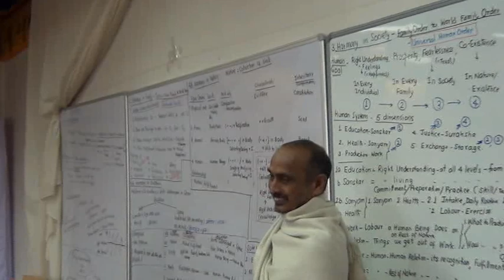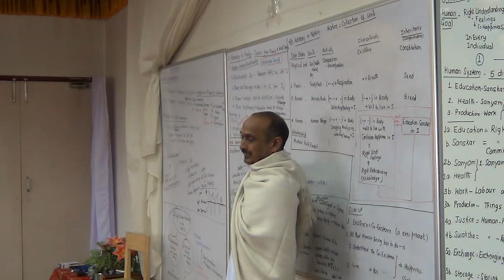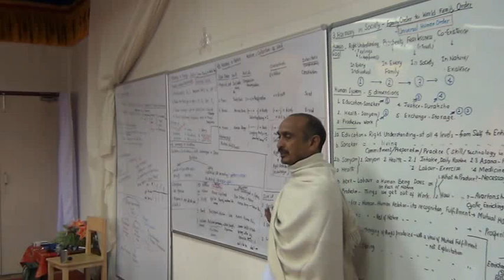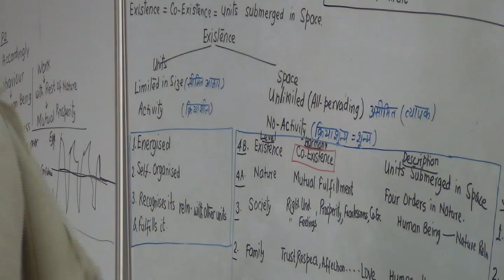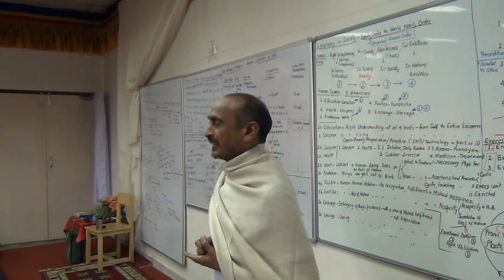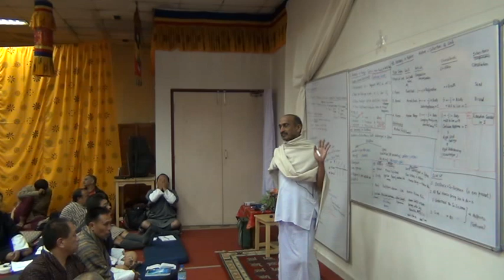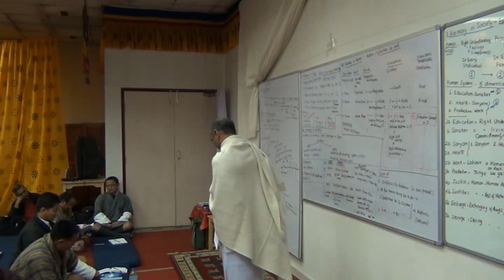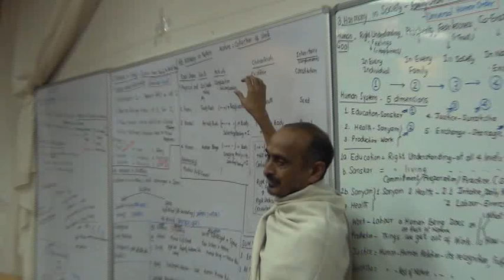Q&A - Bhutan 2014 (D7 S4 2)